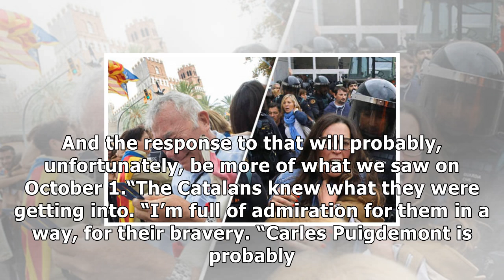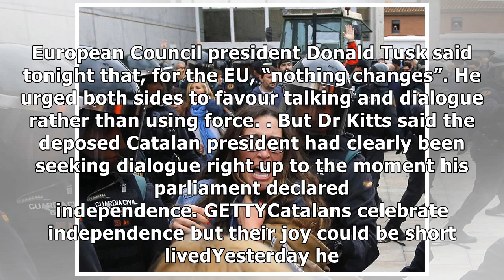US Newspapers - Violence 'inevitable' as spain takes control of catalonia and rajoy sacks puigdemont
Violence 'inevitable' as spain takes control of catalonia and rajoy sacks puigdemont
Dr SallyAnn Kitts, senior lecturer in Hispanic and Catalan Studies at the University of Bristol, said the sight of people being beaten with batons and sprayed with tear gas, as they were during the referendum vote, now felt inevitable. The Catalan parliament today declared independence shortly before Madrid voted to impose Article 155 and bring the region back under direct rule by force if necessary. Tonight Spanish Prime Minister Mariano Rajoy announced he was dissolving the Catalan parliament ...